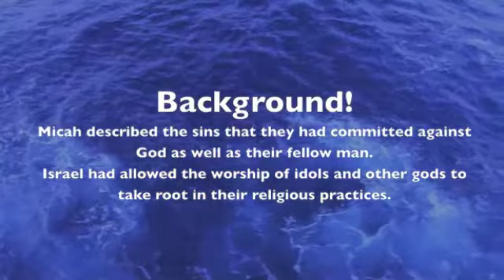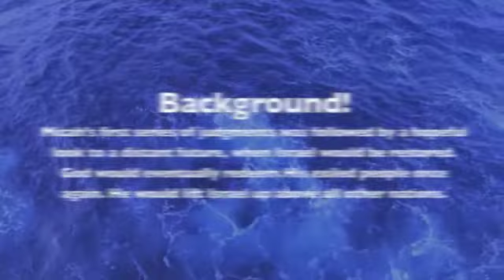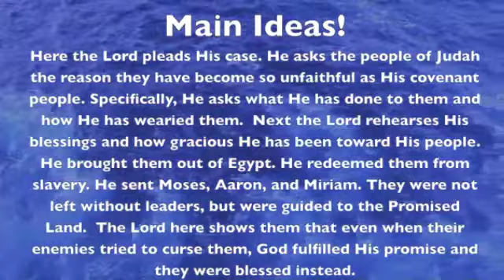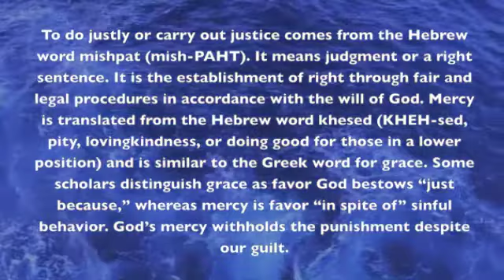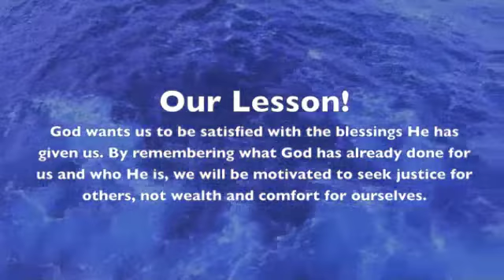iLights 15-0719 ~ Justice, Love and Humility (Micah 6)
A brief recap of the 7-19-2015 Adult Sunday School Lesson at First Baptist Church of Bridgeville, PA, "Justice, Love and Humility" from Micah 6!